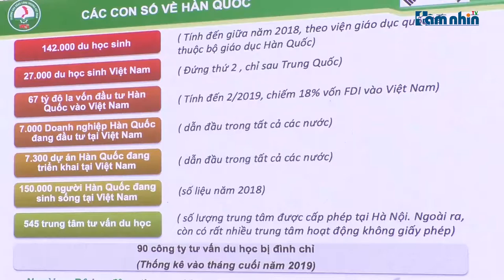Trường nghề đưa sinh viên vươn tầm quốc tế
Tầm nhìn TV: Không chỉ cam kết 100% sinh viên ra trường sẽ có việc làm mà Trường Cao đẳng Công thương Việt Nam còn tích cực tìm hướng đi mới trong hợp tác quốc tế, mở rộng, tăng cường liên kết với đối tác các trường Đại học có uy tín của các nước như Hàn Quốc, Nhật Bản, New Zealand… để sinh viên có cơ hội thực tập, du học, tìm kiếm việc làm. Các hợp đồng liên kết trao đổi sinh viên, liên kết đào tạo đã được ký kết là nhịp cầu nối, chắp cánh ước mơ cho sinh viên tiếp cận tri thức, khoa học trong khu vực và thế giới.